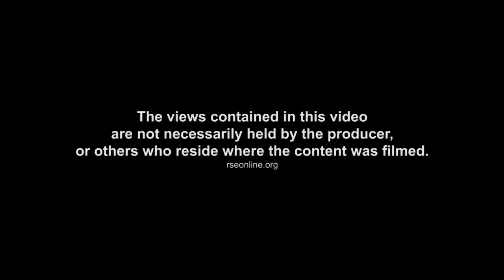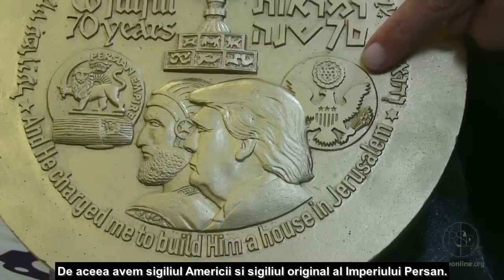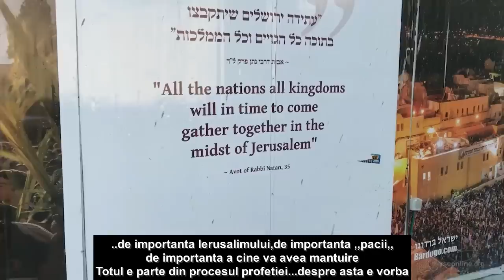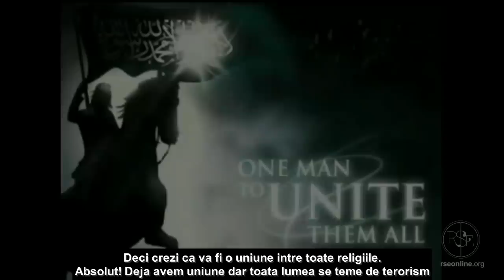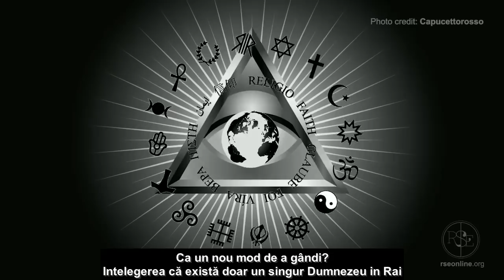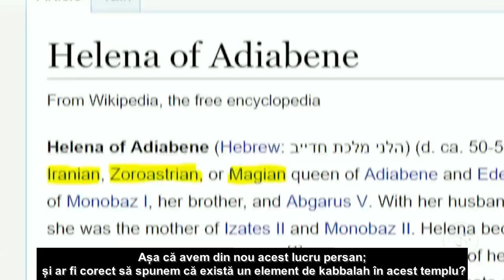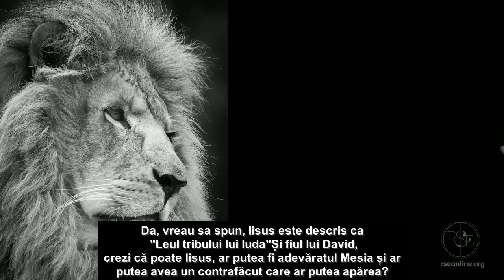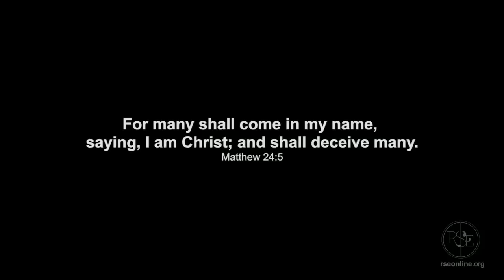AL TREILEA TEMPLU ESTE PENTRU INTREAGA LUME - pregatiri intense pentru construirea templului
AL TREILEA TEMPLU ESTE PENTRU INTREAGA LUME (ianuarie 2019) - pregatiri intense pentru construirea templului

Please note: The views contained in this video do not necessarily reflect those held by R$E, or others in the location/city/nation this content was filmed.

Music
Dark Alley Deals (Youtube Creator Studio)
Beyond the Lows (Youtube Creator Studio)
Desert Caravan (Youtube Creator Studio)

Magyar: Szimbolum - by Capucettorosso (adapted to include religious circle).

Religious Circle Credits -
ReligijneSymbole.svg: Szczepan1990
Pagan_religions_symbols.png: *Triskele-Symbol1.svg: Original uploader was Dariusofthedark at en.wikipedia
Heathenism_symbol.PNG: Nyo
Hellenism_SYMBOL.png: Iyyo
Ankh.svg: AmosWolfe
HandsGod.svg: AnonMoos
Roman_Way_to_the_Gods_SYMBOL.png: Iyyo
Triple-Goddess-Waxing-Full-Waning-Symbol-filled.png: AnonMoos
Emb-37.svg: Original uploader was Theone256 at en.wikipedia
CadishismPalm.svg: Original PNG version: Nyo - SVG version: Amakukha
Hamsa.svg: Frater5
Continents_from_globe.png: The Transhumanist
derivative-compile work: Niusereset

An R$E Production 2018
Filmed in Jerusalem.